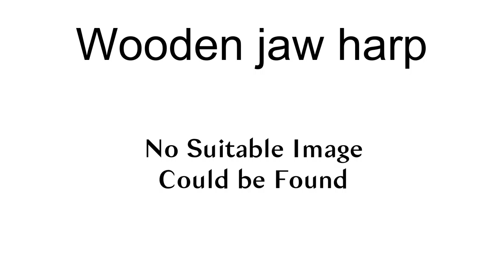Wooden Jaw Harp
The wooden jaw harp (Kazakh: ағаш шаңқобыз; Kyrgyz: жыгач ооз комуз, pronounced [dʒɯʁɑ́tʃ oːz qomúz]) is a type of jaw harp made out of wood, common in the folk music of Turkic peoples in Central Asia.  The principals used to produce notes are similar to those for a metal jaw harp, but wooden jaw harps are often much larger in size, resembling a simple bow.